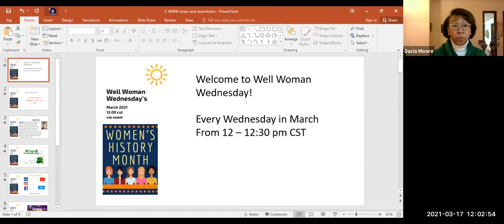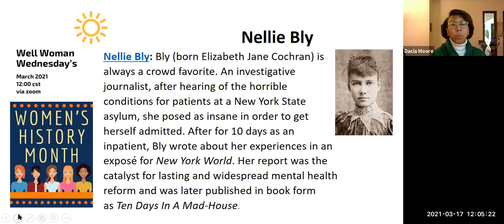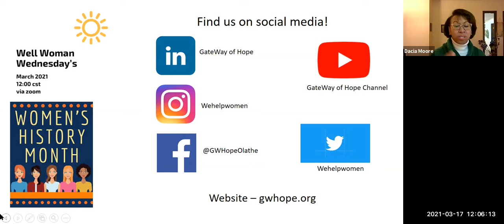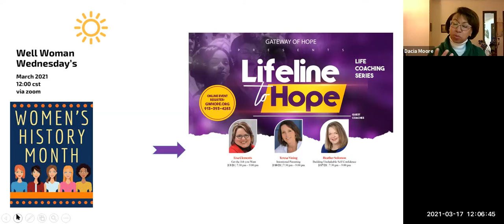Well WomanWednesday March 17,2021